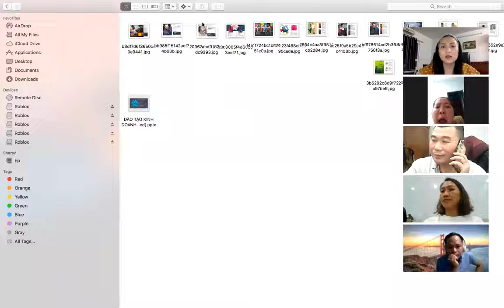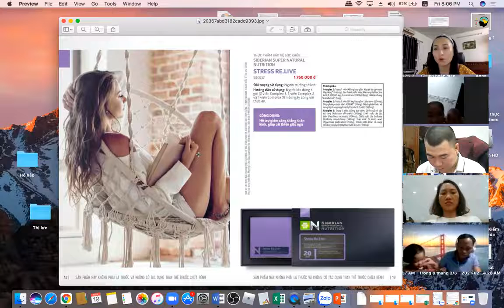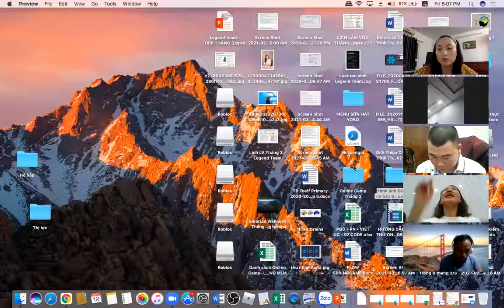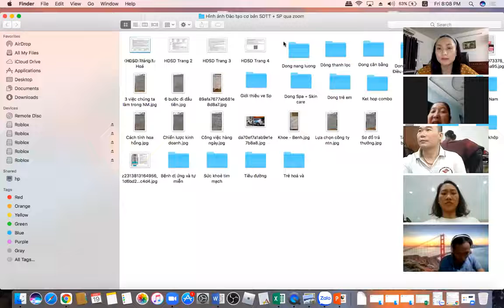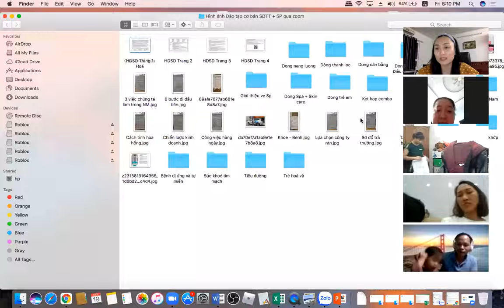Để hiểu đúng về Stress và trầm cảm bạn hãy xem video này ,Anh Thu, Siberian wellness, Việt Nam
Kênh mang đến cho độc giả kiến thức để chăm sóc sức khỏe và cơ hội làm chủ cuộc sống cùng tập đoàn chăm sóc sức khỏe siberia wellnes , Bạn có mắc hay muốn tham gia kinh doanh cùng với siberian wellnes hãy kết nối với  Anh Thu, trên mạng xã hội: ZALO ĐT: 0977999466